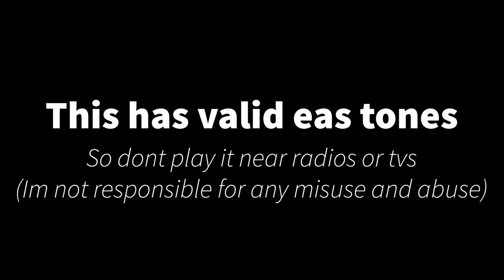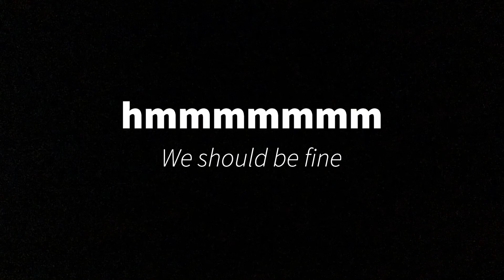EAS scenario- NASA’s black hole.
Hi I’m itsdogeyt
This is my new account